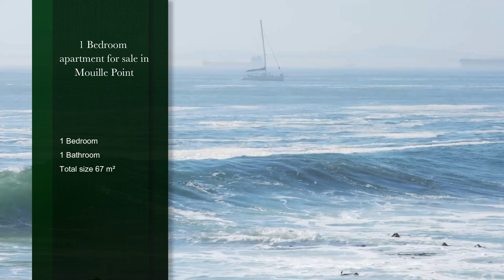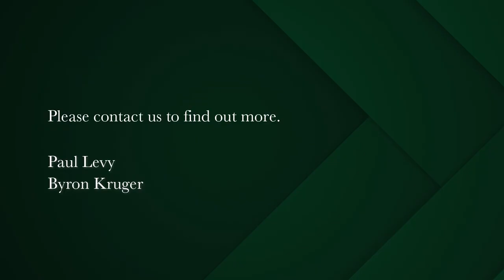1 bedroom apartment for sale in Mouille Point | Pam Golding Properties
Compelling Proposition
EXCLUSIVE MANDATE. Sensational side views of both the sea and the mountains from this apartment situated very high up in a well-managed beachfront building. A 67m² 1-bedroom unit with separate kitchen and enclosed balcony.

Unrenovated, in original condition and awaiting your touch of style. Main bedroom – up-sized and en -suite to an original bathroom. Built-in cupboards. Enclosed balcony. Corner apartment with privacy. . Quiet, light and enticing. New elevators in the building. Pet friendly with permission of Trustees. ON street parking. Tenanted until 30 April 2024